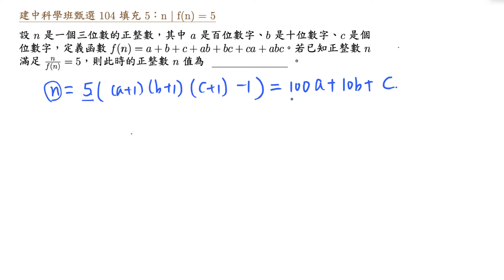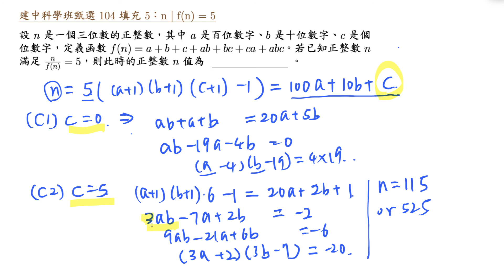建中科學班104 填充5 ：三位正整數的整除問題